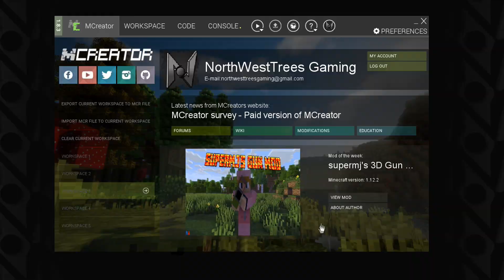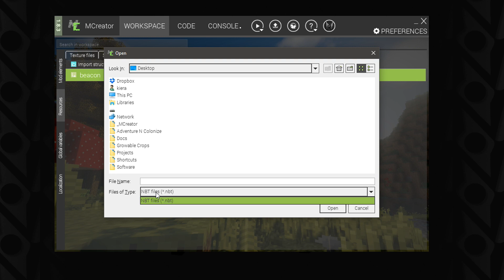MCreator Tutorial: Structures | 1.8.3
Read the description to find out more about the video or series. Find out what has made this video happen in the credits section. Explore more in the related links section.

VIDEO INFORMATION

This is a quick tutorial for the MCreator Wiki on how to make a structure mod element and how to use them. You can find out more about Mod elements on the MCreator Wiki

If you have any questions regarding MCreator or mod elements MCreator's Forums are a good place to ask your questions.

SERIES INFORMATION

I have partnered with MCreator to make offical tutorials for MCreator, I am working with the developer Klemen to make easy to learn tutorials for both new and experienced members of the MCreator community. This is the official playlist I am storing the videos on for the MCreator tutorials for the application. We would like feedback on how we did or if we missed anything in the tutorial so we can improve the next video we make.

CREDITS AND SHOUT-OUTS

IDEAS AND CONCEPTS
None

ADDED DLCS
None

ADDED MODS
None

SHOUT-OUTS
None

UPDATES AND NOTES

None

OFFICIAL LINKS

WEBSITE - Official NorthWestTrees Gaming website!

FORUMS - Official NorthWestTrees Gaming forums!

BLOG - Official NorthWestTrees Gaming blog!

GOOGLE PLUS - Follow us on Google+!

RELATED CONTENT

None

RELATED LINKS

None

PATRONS

Link Lovell